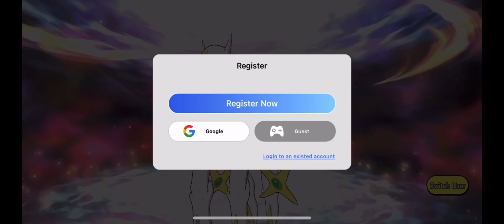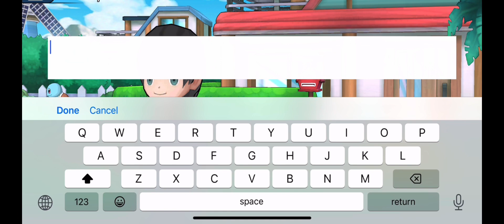Pokémon Monster Legend on iOS- Storyline part 1